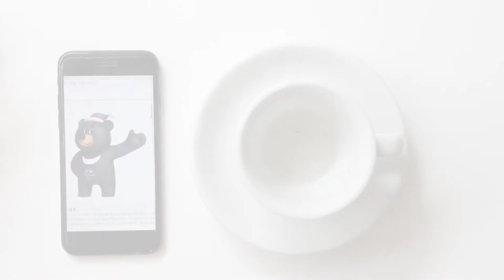[싹튜브] 호텔외식조리제과계열 이강빈 교수님의 평창동계올림픽 마스코트 반다비 크리마트! 서종예 서울종합예술실용학교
호텔외식조리제과계열 이강빈 교수님의 평창동계올림픽 마스코트 반다비 크리마트!